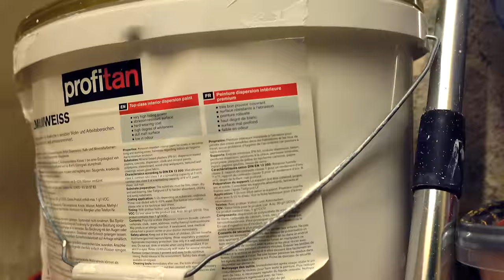Würmer satt | NIE MEHR teuer KAUFEN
Heute zeigt euch Benni, wie ihr nie wieder teure Würmer kaufen müsst.
Zum Zeck Fishing Online-Shop (*Werbung)
TACKLE CHECKLISTE